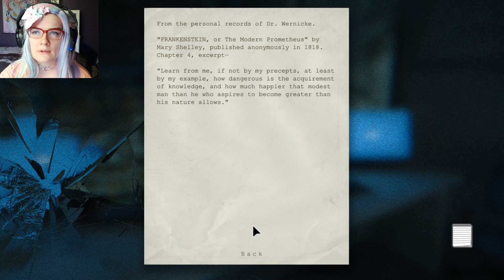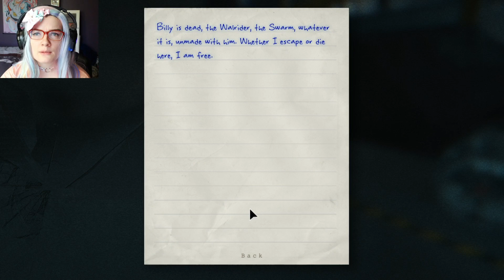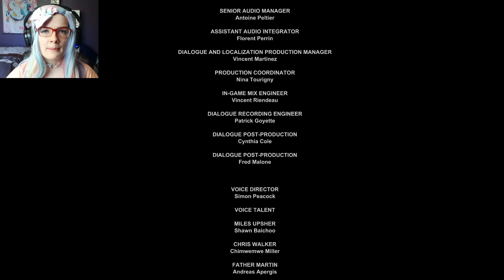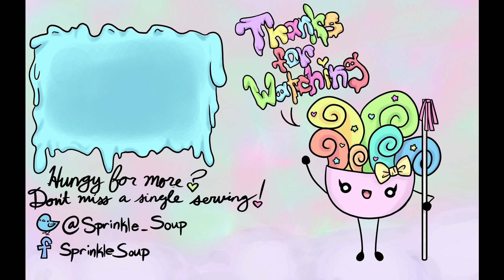THE END OF OUTLAST - Outlast Gameplay Episode 14 (Ending)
Outlast is ending. We finally made it through all the scary gameplay episode by episode trying to Outlast the horror. Did we succeed? What kind of ending awaits us in a game like Outlast? Most likely, not an ending you expected!

Enjoy the video? I post more like it EVERY DAY! Please show your support with a like if you like and sub if you love!

Partake in the Soup of the Day with me on Twitter!

Love art? Me too! Share and enjoy art and fun with me on Tumblr!